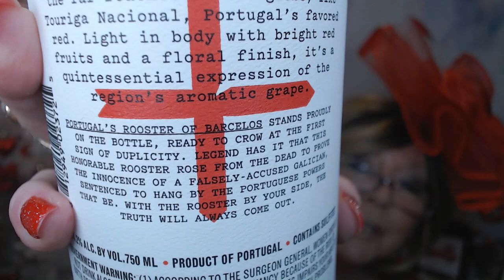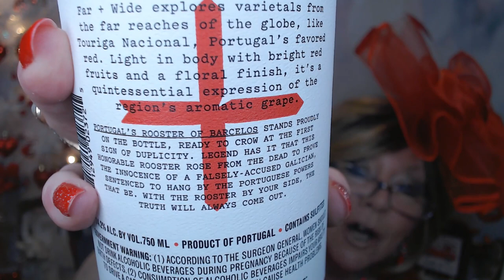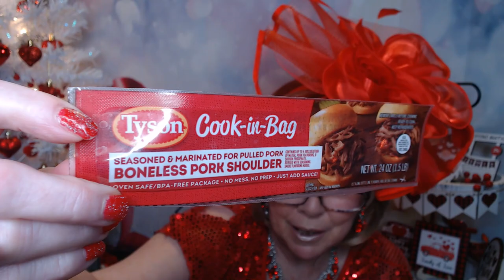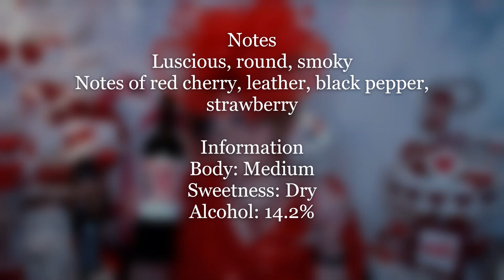Wine Diaries Winc Wine & Dinner 21-2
This is my 23rd box of (4) Wines from my from my Winc Subscription
**I called it Winc 21 since that is the order I opened - I have 2 unopened boxes from the summer!**

Tonight we are having:

2021 Lone Cardinal Zinfandel / California

2020 Far + Wide Touriga Nacional
Portugal

Description
Far + Wide explores single varietals from the far reaches of the globe, like Touriga Nacional, Portugal's most revered indigenous red grape. Originally native to Northern Portugal, Touriga Nacional is a small, thick-skinned grape traditionally used in the production of Port wines. However, it makes a strong case for its increasing use to make dry red wines, and this bottle helps showcase why. The grapes for this wine saw aging in stainless steel, resulting in a plush, aromatic wine that shows red fruits, cured meat, and spice. With a medium-bodied profile, it can be served slightly chilled, which makes it a great summer-into-fall red to pair with grilled meats.

Notes
 • Luscious, round, smoky
 • Notes of red cherry, leather, black pepper, strawberry
Information
 • Body: Medium
 • Sweetness: Dry
 • Alcohol: 14.2%

Chilled; then let it warm up in the glass

Pairs well with pizza, chinese, cured meats, and bbq

Dinner:  Tyson Cook in Bag Pulled Pork w/Four Brothers BBQ Sauce
Served on a Hawaiian Roll and tater tots

XOXO

Nancy